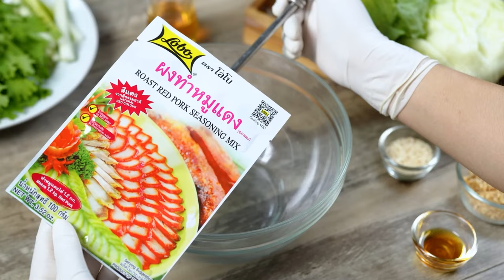อาจารย์ยิ่งศักดิ์ เสิร์ฟเมนู แรปพาเนียร์ชีส | Perfect Cooking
▲Line @yingsakfood